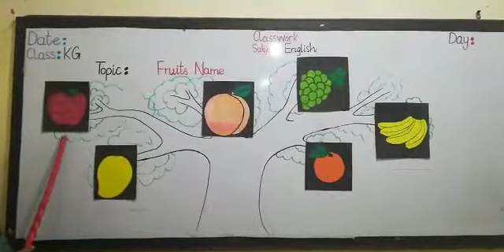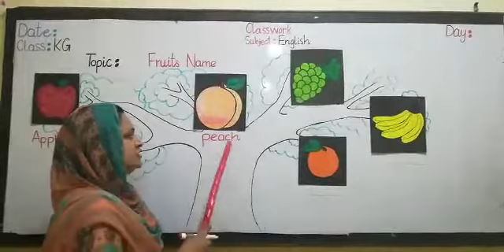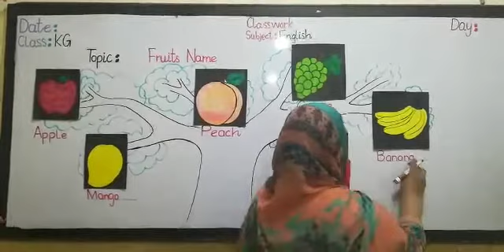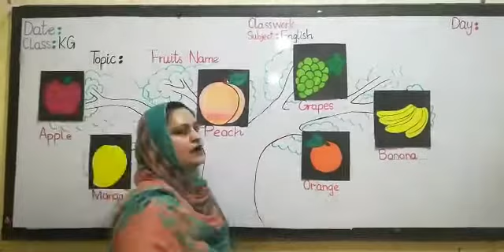KG:ENg:weeko6(bullet #06) Revision of Fruits names on Board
Week06(bullet #06)
Subject: English
Class: kindergarten
Topic: Revision of Fruits names on Board